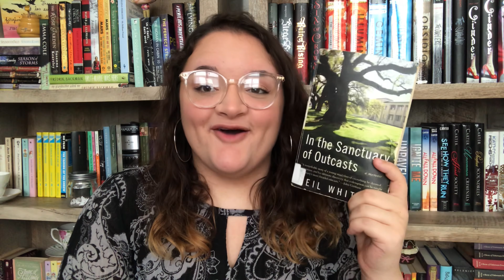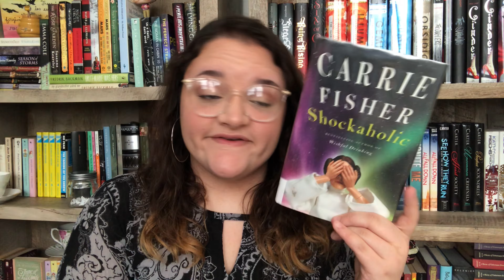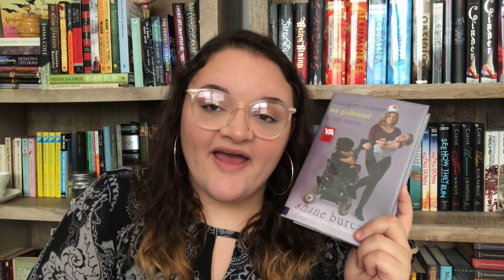NON-FICTION NOVEMBER TBR